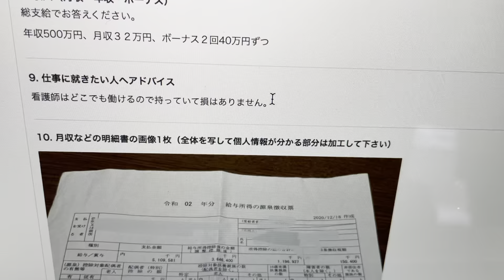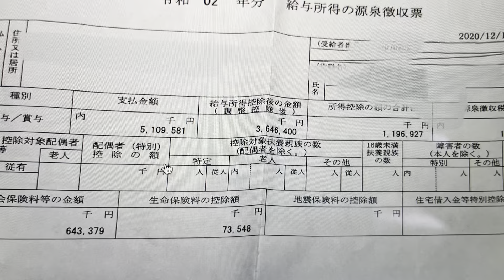大阪府の看護師4年目のリアルな年収！給与明細